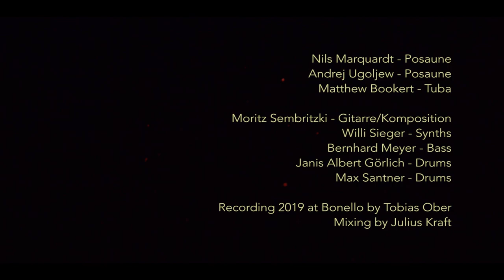Magnetic Ghost Orchestra - Golden (official video)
Magnetic Ghost Orchestra - Golden
from the album "Magnetic Ghost Orchestra" (June 17th, 2022 - Vinyl & Digital)

Video by Annika Weinthal
"Golden" font by Markus Fiedler

_Magnetic Ghost Orchestra_
Sonja Horlacher – Flute
Andreas Böhlen – Alto Sax, Clarinet
Kati Brien – Alto Sax, Clarinet
Markus Ehrlich – Tenor Sax, Clarinet
Hannes Daerr – Tenor Sax, Clarinet
Damir Bačikin – Trumpet
Johannes Böhmer – Trumpet
Nils Marquardt – Trombone
Andrej Ugoljew – Trombone
Matthew Bookert – Tuba
Aylin Winzenburg – Vocals
Fini Bearman – Vocals
Moritz Sembritzki – Guitar
Willi Sieger – Synth, Electronics
Bernhard Meyer – Bass
Janis Albert Görlich – E Drums, Electronics
Max Santner – Drums

compositions and arrangements: Moritz Sembritzki
lyrics: Alexia Peniguel

recorded by Tobias Ober at Bonello Studio, Berlin
editing: Moritz Sembritzki, Julius Kraft, Bernhard Meyer
mixed by Julius Kraft
mastered by Zino Mikorey
recording supervisor: Athanasios Karakantas
produced by Moritz Sembritzki